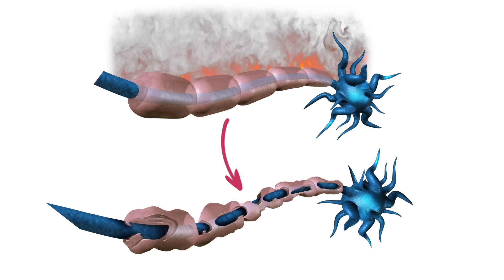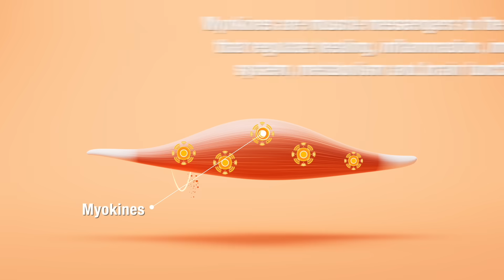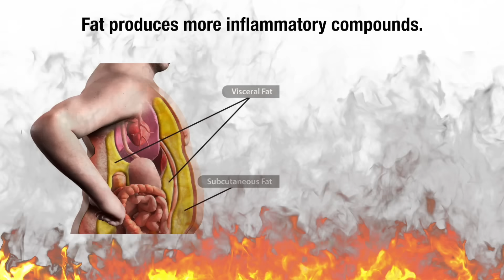Inflammation Killing Your Nerves? Protein Fix Exposed! – Nerve Doctors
Inflammation Killing Your Nerves? Protein Fix Exposed!

Video Description:
If you're struggling with peripheral neuropathy, nerve pain, numbness, or painfully slow recovery, there's a hidden factor most doctors never mention: muscle loss creates inflammation—and inflammation damages nerves.

In this powerful video, we reveal how low muscle mass and inadequate protein intake can trap your nervous system in a cycle of chronic inflammation, blocking nerve regeneration and halting your healing progress. You’ll discover why sarcopenia (age-related muscle loss) isn’t just a mobility issue—it’s a biochemical firestorm that sabotages your recovery at the cellular level.

🔹 Learn how most adults are dangerously under-consuming protein
🔹 Understand the vital link between muscle, myokines, and anti-inflammatory healing
🔹 Discover how fat gain and cytokines like IL-6 and TNF-alpha intensify neuropathy symptoms
🔹 See how restoring muscle mass and hitting protein targets can flip your body’s switch from inflammation to repair
🔹 Get clear recommendations: 1 gram of protein per pound of ideal body weight

Inflammation doesn’t just slow down nerve healing—it can shut it off completely. But with the right action plan, you can reduce inflammation, rebuild muscle, and accelerate nerve recovery.

👉 If your goal weight is 140 lbs, are you getting 140 grams of protein a day? Or are you stuck at 60, unknowingly blocking your progress?

Don't wait. Your nerves can’t heal while inflamed and undernourished.

✅ Watch to the end for next steps and a link to our detailed protein protocol video

The body is designed to heal—if you give it what it's starving for. Start today.